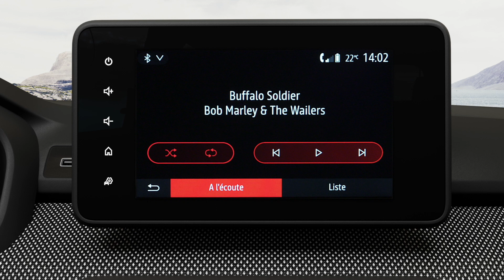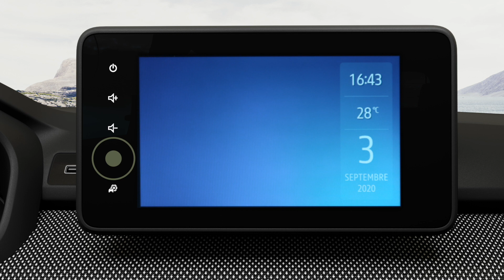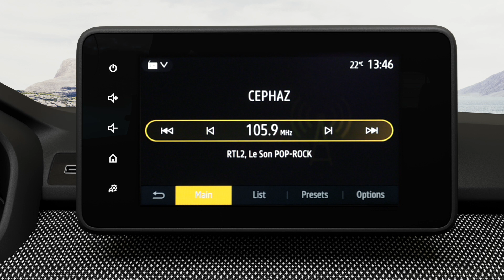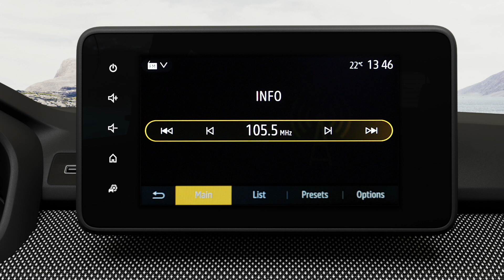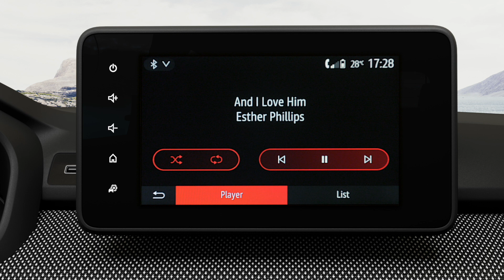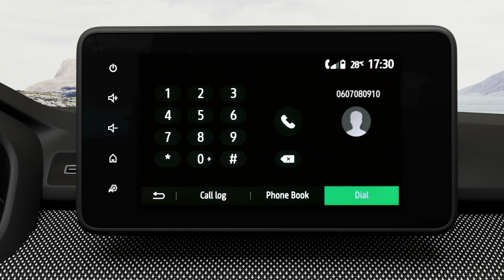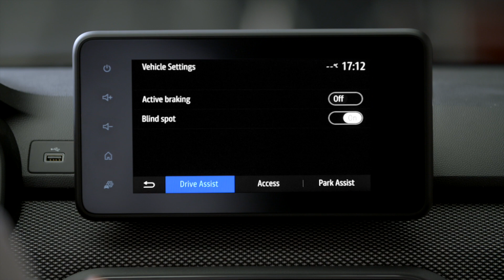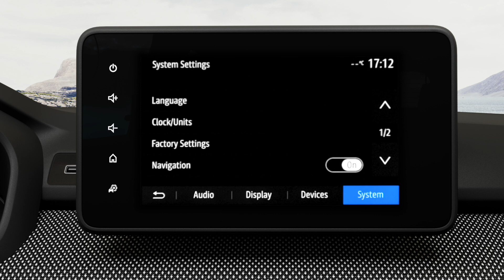UTILIZAR MEDIA DISPLAY